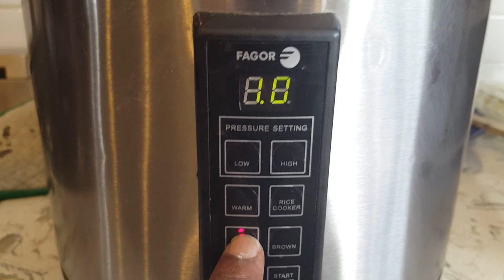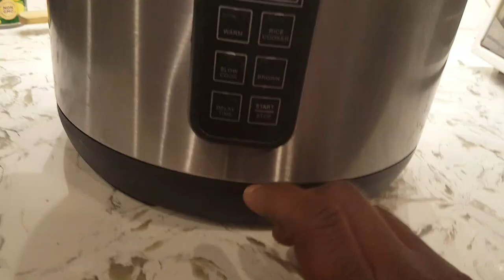Ultimate Comfort Food: Slow Cooked Short Ribs with Red Wine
Welcome to justcookdc corpa, where we explore the world of gourmet home cooking. In today's mouthwatering episode, we're diving into the art of slow-cooked beef short ribs with a rich red wine sauce. This dish is a symphony of flavors, combining the tenderness of slow-cooked beef with the depth of red wine, creating a culinary masterpiece that will have your taste buds dancing.

- 4 lbs beef short ribs
- 2 tbsp olive oil
- 1 onion, finely chopped
- 3 cloves garlic, minced
- 1 cup red wine (use a good quality one)
- 1 cup beef broth
- 1 can of tomatoes

1. Start by heating the olive oil in a large, oven-safe pan over medium-high heat. Season the short ribs generously with salt and pepper. i used a slow cooker.

2. Sear the short ribs on all sides until they develop a beautiful golden-brown crust. This step locks in the flavors and ensures a tender result.

3. Remove the short ribs from the pan and set them aside. In the same pan, add the chopped onion, and minced garlic. Sauté until they become fragrant and slightly caramelized.

4. Deglaze the pan with the red wine, scraping up any flavorful bits from the bottom. Allow the wine to simmer for a few minutes, reducing it slightly.

5. Return the seared short ribs to the pan, nestling them among the vegetables. Pour in the beef broth and add the fresh rosemary and thyme sprigs if using

6. Cook on slow cooker setting 9 and half hours. Alternatively cover the pan with a lid or foil and transfer it to a preheated oven set at 325°F (160°C). Let the short ribs slow cook for about 3 to 3.5 hours, or until they become fork-tender.

7. Once they're done cooking, carefully remove the short ribs from the pan and set them aside.

8. Strain the cooking liquid into a separate saucepan, discarding the solids. Simmer the liquid over medium heat adding a teaspoon of corn starch or flour until it thickens and reduces to your desired consistency.

9. Serve the tender short ribs over creamy mashed potatoes or a bed of buttery polenta, drizzling the luscious red wine sauce over the top.

**Pro Tip**: You can garnish with some fresh parsley or a sprinkle of grated Parmesan cheese for an extra touch of elegance.

This slow-cooked short ribs recipe is a labor of love, and the result is nothing short of spectacular. The beef is incredibly tender, and the red wine sauce adds a depth of flavor that's simply irresistible.

So, what are you waiting for? Gather your ingredients, follow along with our step-by-step instructions, and treat yourself to a restaurant-quality meal right at home. Your family and guests will be blown away by your culinary skills!

If you enjoyed this recipe and found our instructions helpful, please don't forget to give this video a thumbs up, subscribe to our channel, and hit the notification bell so you never miss any of our delectable recipes.

Have questions or want to share your experience with this recipe?

Thank you for joining us today on [Your Channel Name], and we can't wait to see you in the kitchen next time. Happy cooking!